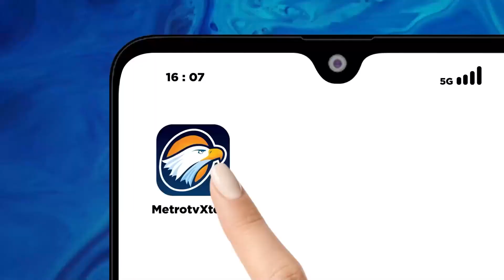TNI dan TIM SAR Gerak Cepat Atasi Kebakaran Kapal MV Samudera Sakti III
MetroTV, TNI Angkatan Laut bersama dengan Tim SAR gabungan melaksanakan upaya SAR telah melakukan penyelamatan ABK serta penanggulangan kebakaran atas terbakarnya kapal MV Samudera Sakti III yang berada di Perairan Pulau Tangkil, Panjang, Lampung.